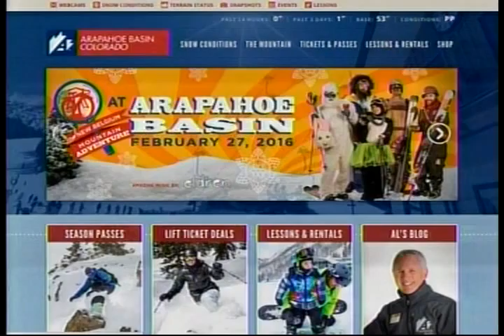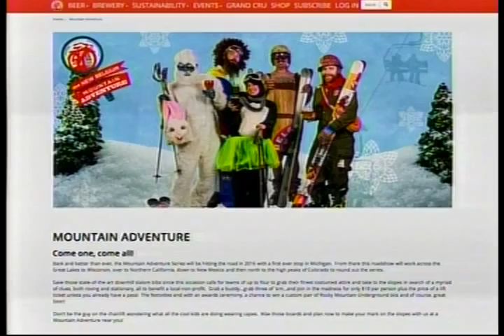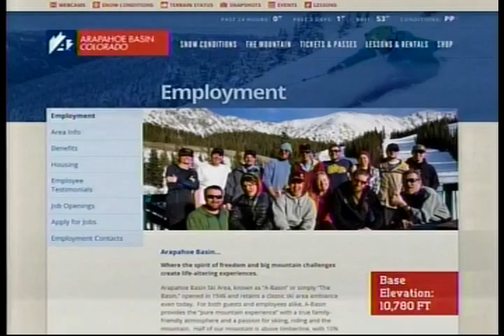SS 2 25 16 Arapahoe Basin